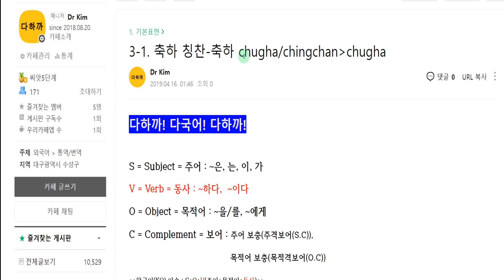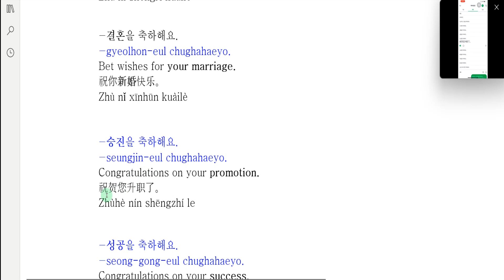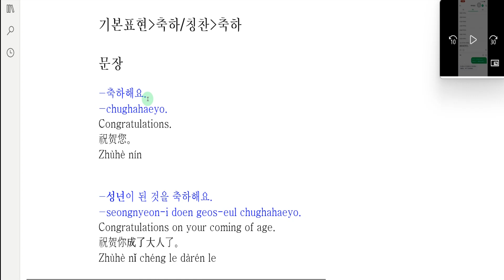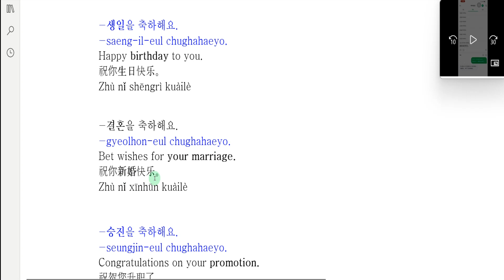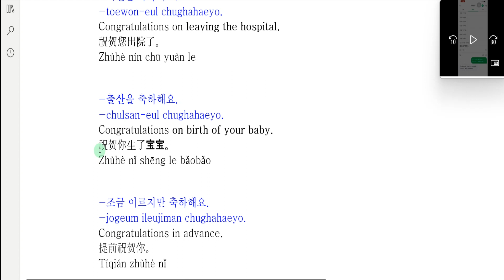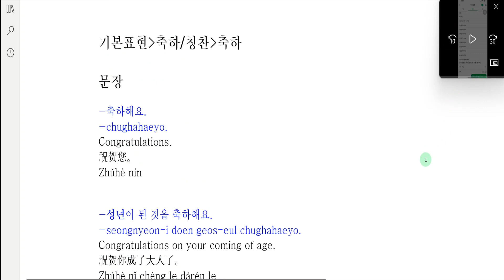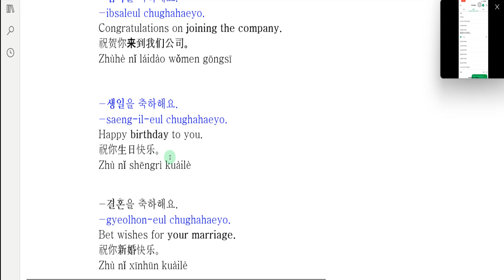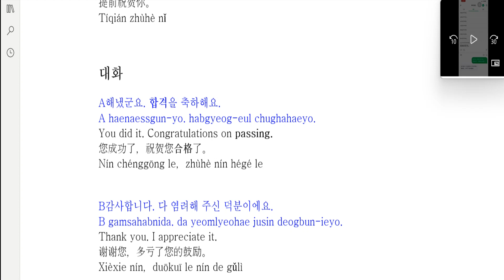Naver Global Conversation-다국어 카페-한(KO)-영(EN)-중(CH)-1-3-1-celebration-Multilingual Café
네이버 글로벌 회화 동영상 강의-다국어 카페-한(KO)-영(EN)-중(CH)-1-3-1-축하 칭찬-축하-Multilingual Café

What we're going to learn today is -1-3-1-celebration

오늘 배울 내용은-1-3-1-축하 칭찬-축하